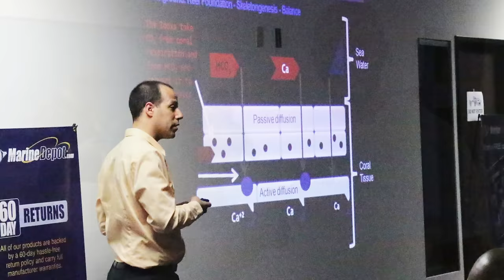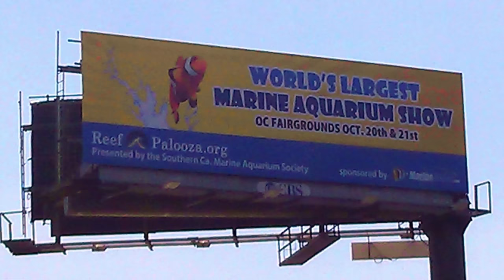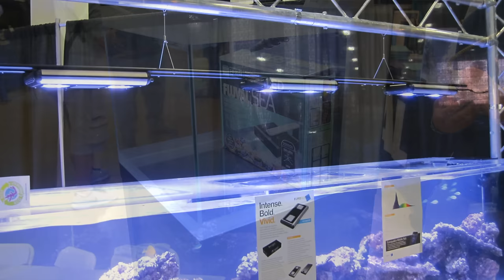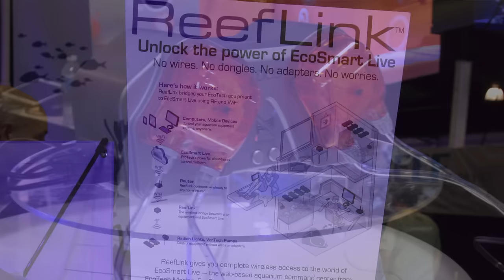Why YOU Should Join an Aquarium Club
As a reef nerd, it can sometimes be difficult to make new friends. When all you want to talk about are fish, corals and aquarium equipment, holding people’s interest is a real challenge.

Joining an aquarium club in your area is one of the best ways to connect with like-minded people that share your enthusiasm for reef keeping. Plus, as you’ll soon discover, participating in your local club can open you to many new opportunities and ideas that will help you learn and progress in the hobby.

In today’s Marine Depot video, we sit down with two Southern California Marine Aquarium Society board members to discuss the benefits of joining a local reef club. During our conversation, we cover a lot of ground—including the history of SCMAS, tank tours, workshops plus share laughs on topics only other reefers can relate to.

We also talk about Reef-A-Palooza’s humble beginnings and how this annual celebration of reef keeping has evolved into one of the world’s largest aquarium shows.

If you are unfamiliar with aquarium clubs or have been considering joining your local chapter, watch to find out the countless ways that a club membership can benefit you... and your tank!

We hope our fun Q&A with Greg Carroll and Marc Trimble has inspired you to join an aquarium club! You can visit the Education Center of our website to find your local chapter. Countless thanks to SCMAS for sharing their time and knowledge with us, not to mention organizing one of our favorite events, Reef-A-Palooza!

*Specials thanks to Greg Carroll, Eddie Zia, Matt Bui, Leo Chen and Cody Bean for the wonderful aquarium photos/video that appear in this episode.